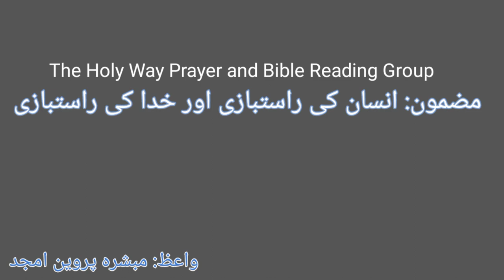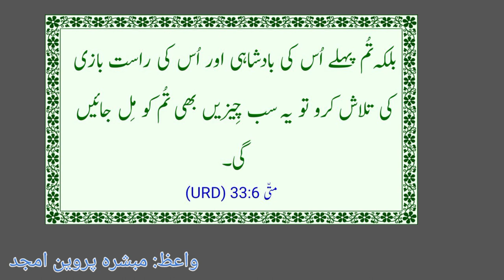انسان کی راستبازی اور خدا کی راستبازی (By Evg. Parveen Amjad)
(The righteousness of man and the righteousness of God)
by Evg.parveen amjad

THe Holy way Pray and Bible Reading Group
Evg. Tanveer Nawaz